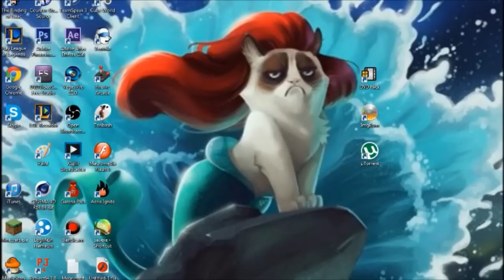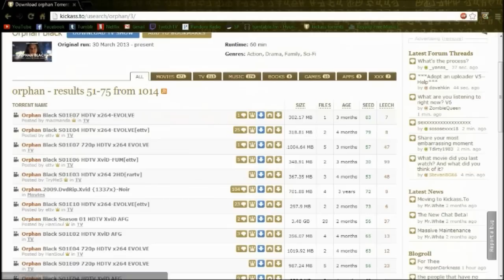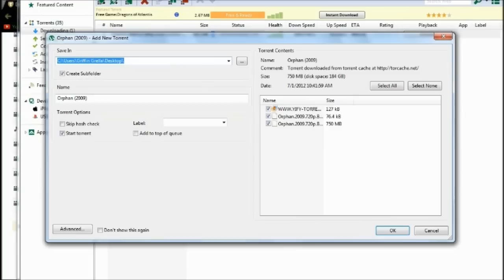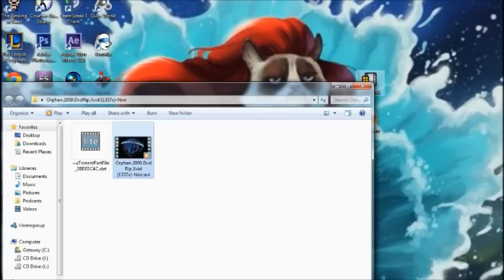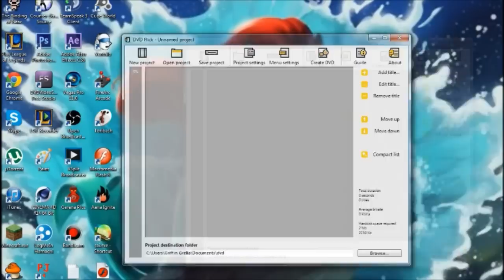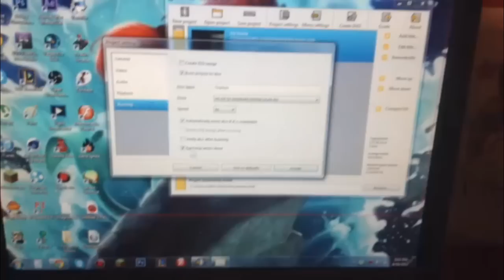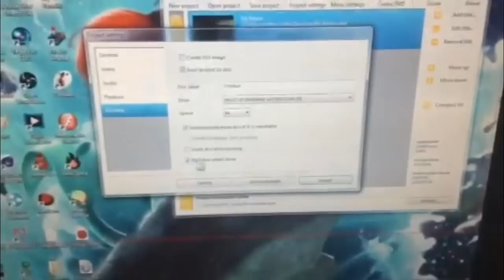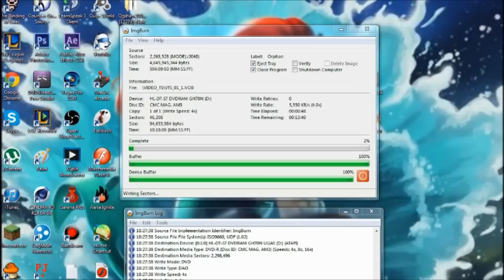How to download and burn any movie you want to a DVD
Programs needed:
Kickass Torrent (though any torrent suplier will work): kat.ph

you will also need a blank DVD which you can find at any office depot